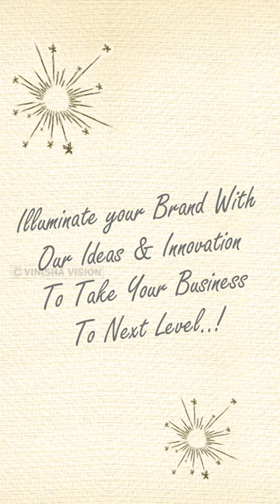New Year 2020 | Vinisha Vision | Whatsapp status 2020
Ideas and Innovations are the key to grow! We can illuminate your brand visibility and take you to NEW HEIGHTS!
Wishing all a spectacular New Year!